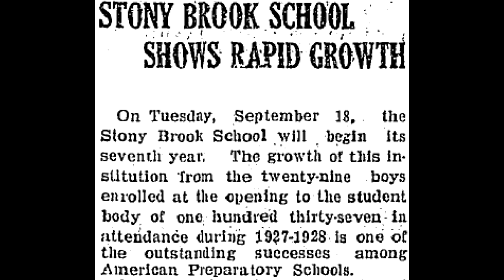"Generations of Character" Theatrical Movie Trailer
This is a theatrical trailer for the movie "Generations of Character" that premieres on Alumni Weekend at The Stony Brook School, October 5-6, 2012.  The feature length movie is Stony Brook Digital Archives production about the early generations of The Stony Brook School.